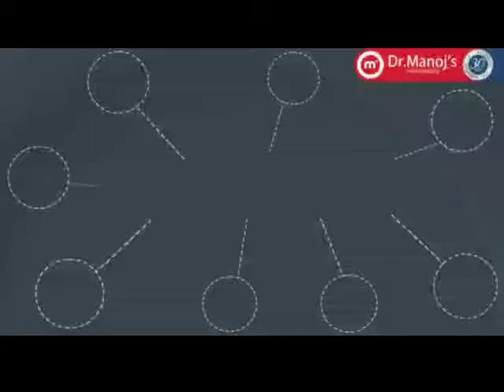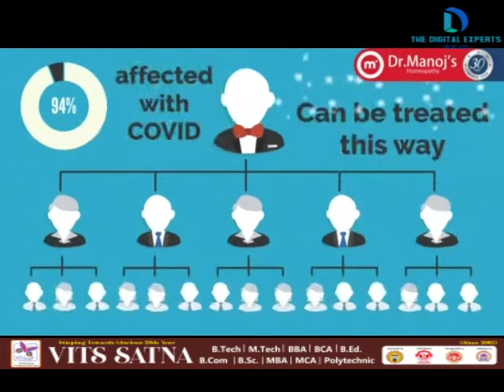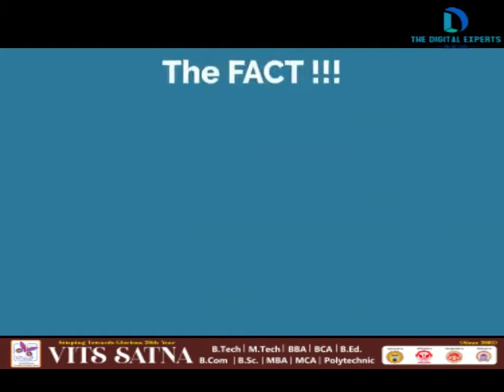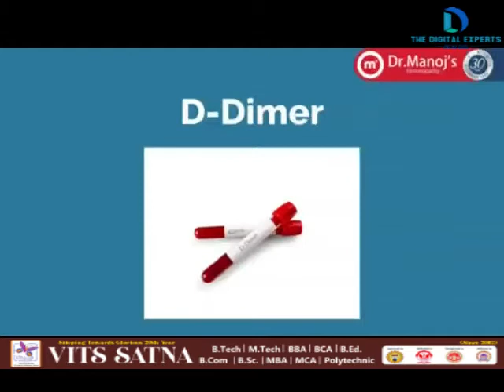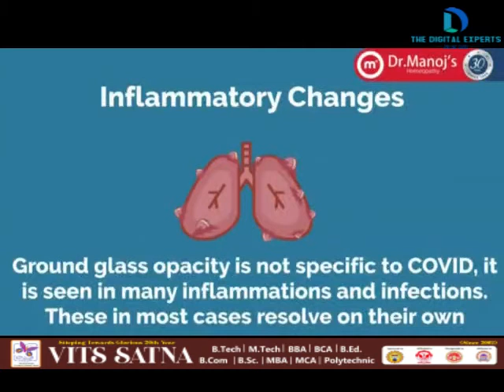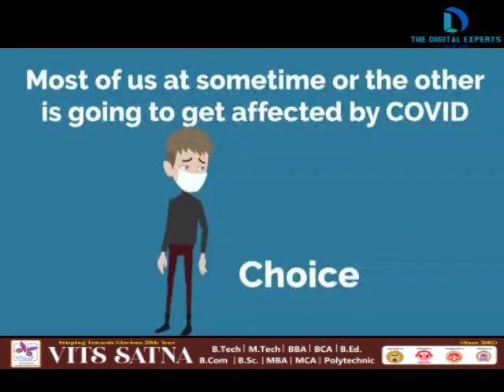Awareness Massage | Vits Satna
This video talks sense and has a sense of positivity. It may certainly help in reducing the PANIC. Please share in all the groups of students and your dear one's.